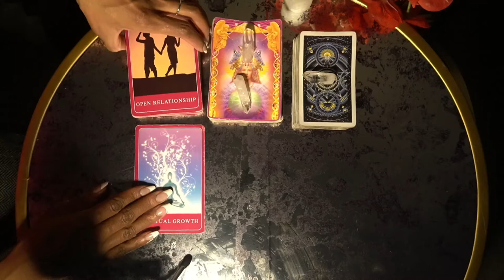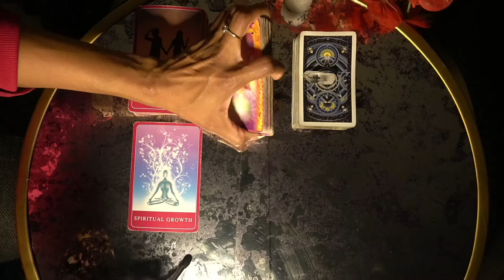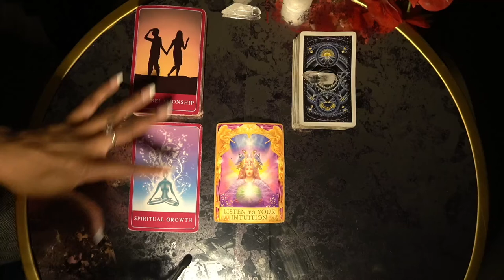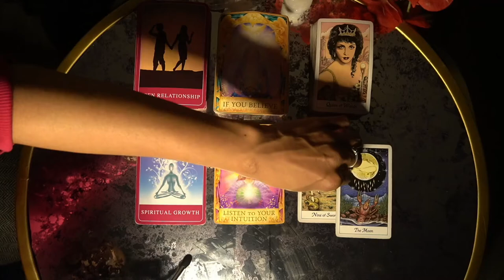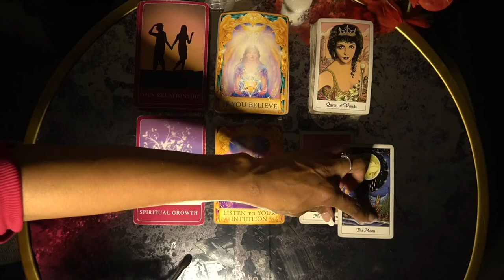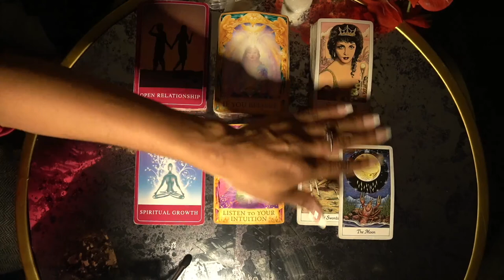TAURUS WEEK OF DEC 6 '21 STOP LYING TO YOURSELF LISTEN TO YOUR INTUITION